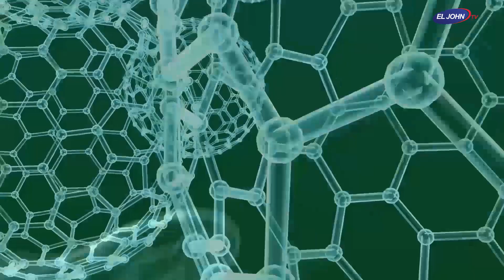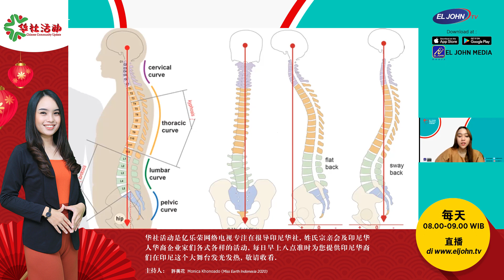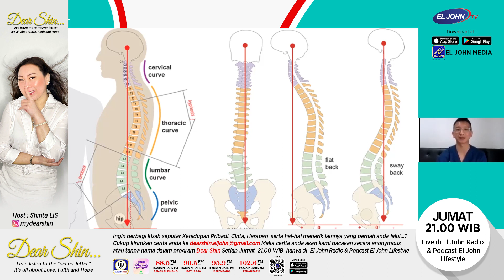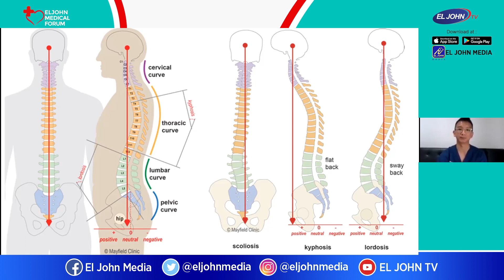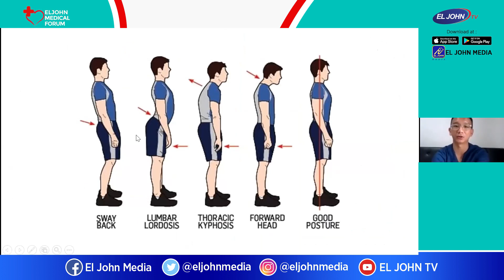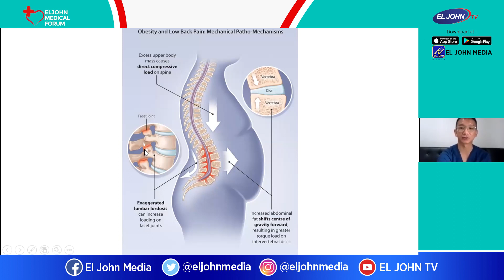Posisi Duduk Bisa Sebabkan Kelainan Bentuk Tulang Belakang- EL JOHN Medical Forum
Posisi Duduk Bisa Sebabkan Kelainan Bentuk Tulang Belakang- EL JOHN Medical Forum 1/2

Narasumber :
dr. Christian Permana, Sp. BS
Dokter Spesialis Bedah Saraf

Host :
Cinthia Kusuma Rani
Miss Earth Indonesia 2019

Tonton video lainnya di link berikut ini:
Pengobatan Efektif untuk Kelainan Bentuk Tulang Belakang

EL JOHN Medical Forum
EL JOHN Medical Forum adalah salah satu Program EL JOHN TV yang menyiapkan konsep Talkshow berisikan mengenai Kesehatan, baik Kecantikan Kulit, Kesehatan Tubuh, Kesehatan Gigi, dan lain-nya.

Tourism/Business/Investment
Pertama & Satu-Satunya Televisi Pariwisata di Indonesia